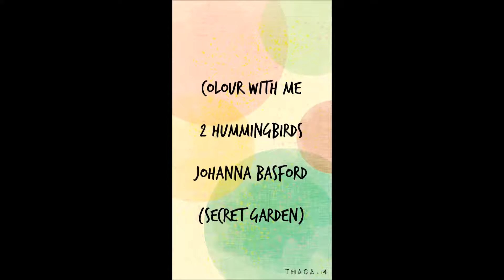Colour With Me | 2 Hummingbirds | Johanna Basford (Secret Garden) | Time lapse video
Time lapse video of colouring 2 humming birds of Secret Garden by Johanna Basford.